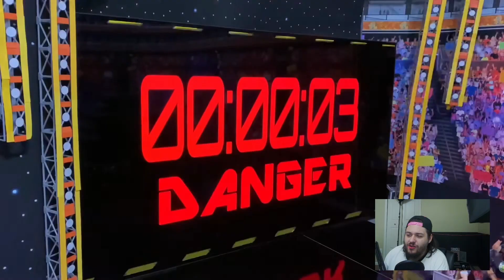I Reacted To WSC Warzone EXPLODING Action Figure Match!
Today on the channel Phoenix Nitro reacts to @WSCStageCreator's newest hardcore action figure match, the Exploding Warzone Action Figure Match! This was featured in WSC Stage Creator's video titled: "WYATT FAMILY VS SHIELD EXPLODING WARZONE ACTION FIGURE MATCH! WINNERS TAKES ALL!". Big shoutout as always to WSC for allowing me to react to their content!